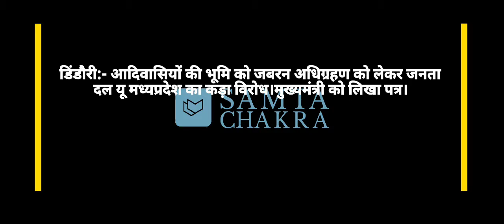dindori: आदिवासियों की जमीन उनकी बिना अनुमति के अधिग्रहण को लेकर जनता दल यू मप्र ने किया विरोध ।